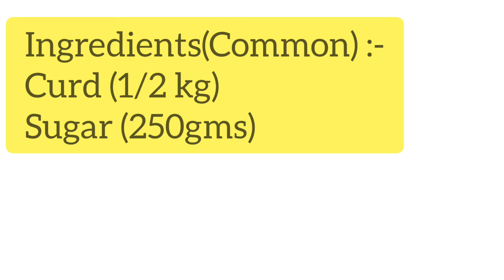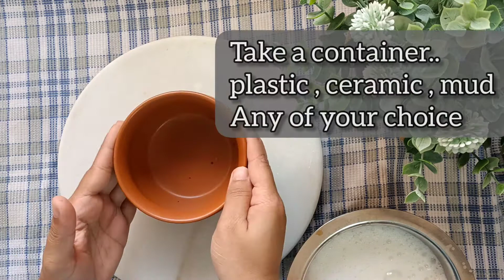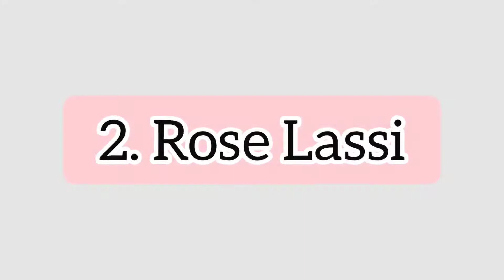लस्सी रेसिपी|4 Way Lassi Recipe|Homemade Curd Lassi|Malai Dahi|Summer Drink|घर बनी लस्सी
Hello everyone,today I am presenting before you the basic 4 special flavours of Lassi..an Special Indian traditional drink with the very easy home made version of dahi/curd.
Please follow the perfect tricks and tips mentioned in the video.
Do watch the complete video to get each and every tip properly.

Preparation time :- 5 minutes (each flavour)
Total preparation for all flavours :-20 minutes
Serves :- 1 person(per glass)

Lassi recipes in the video :-

1. Punjabi Lassi
2. Rose Lassi
3. Mango Lassi
4. Kesar Pista Lassi

Ingredients(basic) :-

1/2 kg Curd/dahi/yogurt/दही
200 gm sugar/चीनी
Cardamom/इलायची
Rose syrup/गुलाब जल
Mango/आम
Kesar/Saffron/केसर
Food colour/खाने का रंग

PUNJABI LASSI INGREDIENTS :-

1/2 cup curd/dahi/yogurt/दही
1/2 tbsp sugar(as per once requires taste)
1/4th tspn/ pinch of cardamom

ROSE LASSI INGREDIENTS :-

1/2 cup curd/dahi/yogurt/दही
1/2 tsp sugar(as per once requires taste)
since Rose syrup already has sugar into it.
Dry/Fresh Rose petals for decoration

MANGO LASSI INGREDIENTS :-

1/2 cup curd/dahi/yogurt/दही
1or2 tbsp sugar(as per once requires taste)
1/2 mango pulp..freshly squeezed

KESAR PISTA LASSI INGREDIENTS :-

1/2 cup curd/dahi/yogurt/दही
1 or 2 tbsp sugar(as per once required taste)
Pinch of Kesar/Saffron
7/8 Pista
Pich of food colour(optional)

Its absolutely free of cost!😃